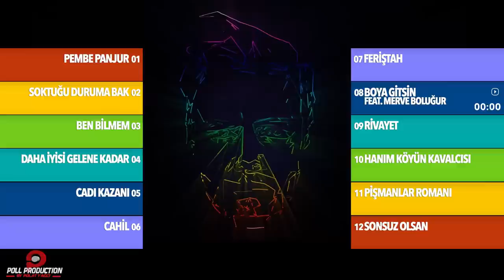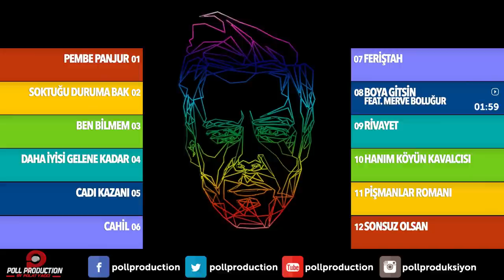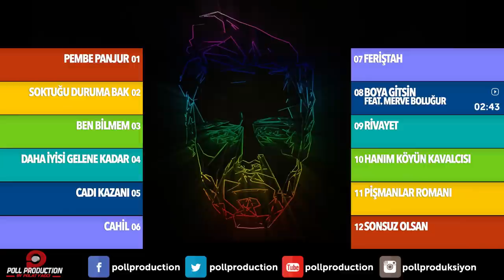Murat Dalkılıç Ft. Merve Boluğur - Boya Gitsin - (Official Audio)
Boya Gitsin - Murat Dalkılıç ( Epik / 2016 / Poll Production )
İndirmek ve Dinlemek İçin Lütfen Tıklayınız: